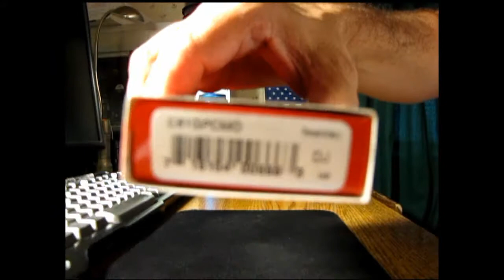Close-Up: Spyderco Paramilitary DigiCamo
A close up look at the Spyderco Paramilitary with Digicamo scales.